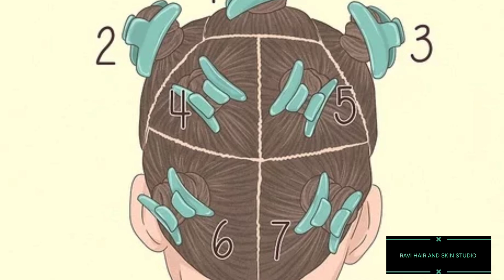बालो मैं कर्ल ऐसे करें. आसान तरीके से.Do hair curls like this. in an easy way.